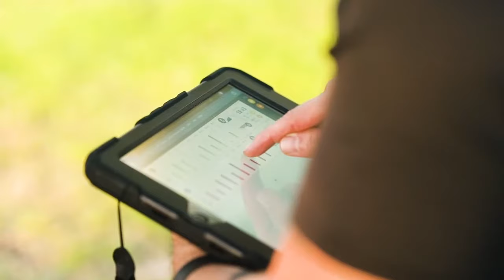What is Electro Muscle Stimulation? | Bodybuzz EMS Workouts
Serving San Diego, Los Angeles, and Orange County

Hi! Welcome to Bodybuzz. We are the premier whole-body EMS fitness company on the West Coast. With our breakthrough fitness tech (which we affectionately call “the Buzz”), our SuperSuit & fitness programs give you the results of a multi-hour workout in just 20-minutes!

Electromyostimulation (EMS), sometimes referred to as Electrical Muscle Stimulation, is at the heart of the Bodybuzz experience. This technology has been transforming lives across Europe for years and is now cleared by the FDA for use here in the US. The incredible benefits and safety of this technology have been well documented through numerous studies and rigorous scientific research. Keep watching this channel for the more EMS workout videos.